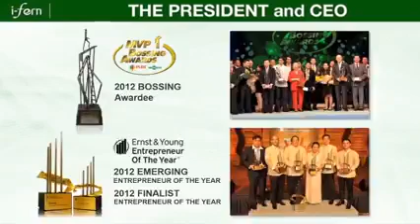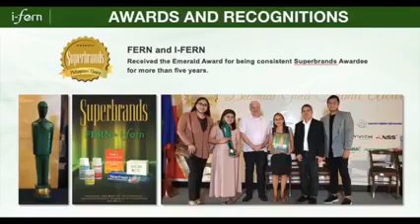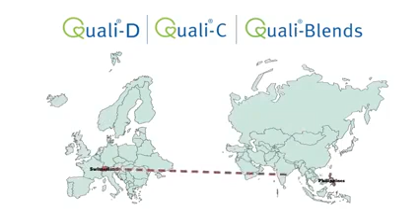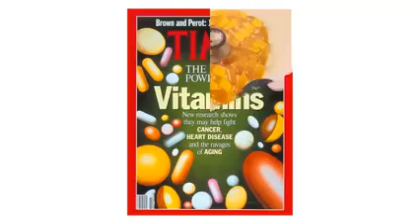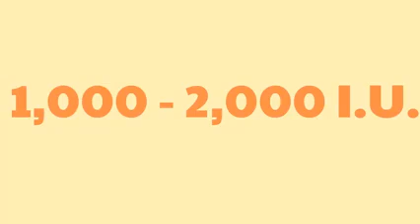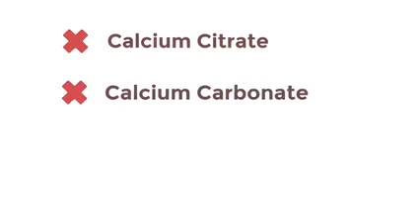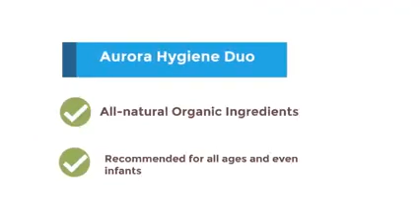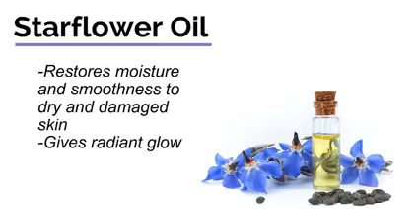I-FERN R.B.A ( English )